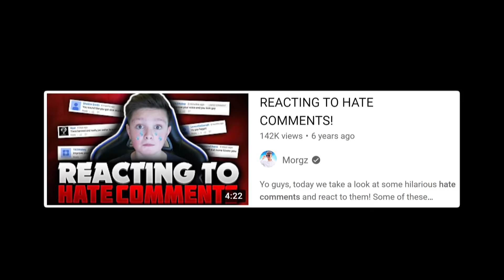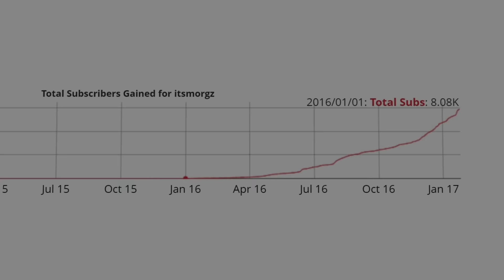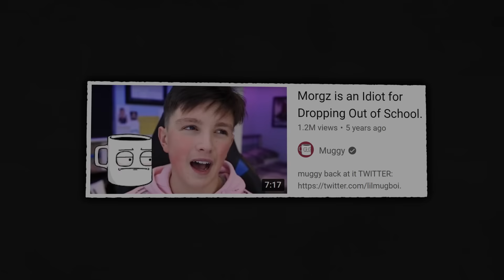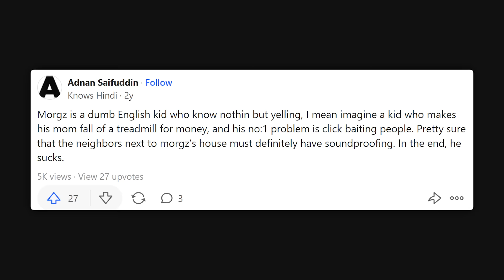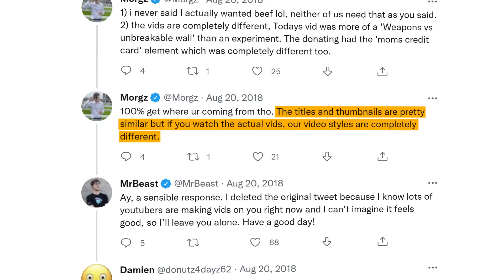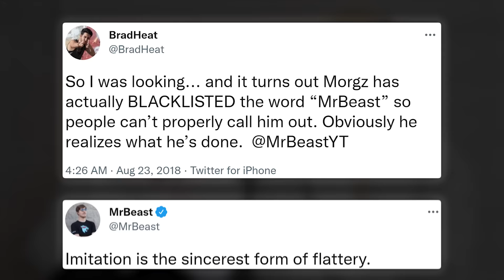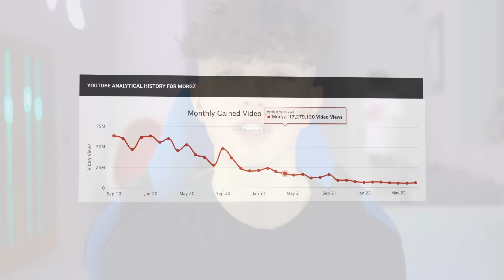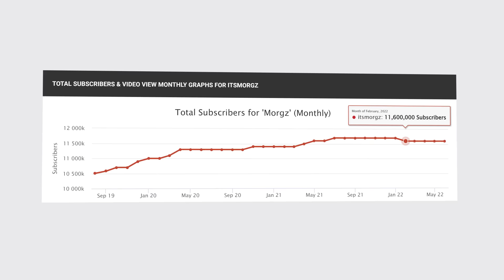Morgz' Career Is Completely Dead. What Happened?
Back in 2019, Morgz was being talked about by every single YouTuber from Cody Ko to the Sidemen to PewDiePie, in the process finding himself in a beef with MrBeast. However, over the past few years, things have changed dramatically. Morgz' viewership has fallen from over 100 million per month to around 5 million per month, creating a question of "what on earth happened?"

This is, Morgz' Career Is Completely Dead. What Happened?